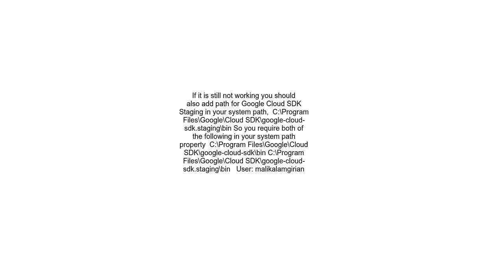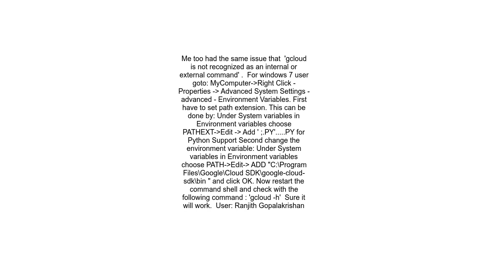gcloud not recognized as an internal or external command on Windows